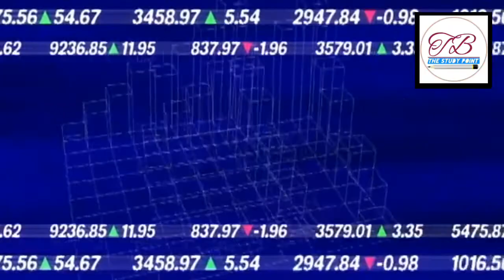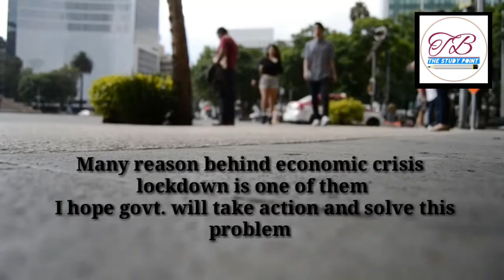Indian economy Growth rate in FY 2020-21's first quarter, indian economy contracted slightly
This videos content credit goes to prabhat khabar , i want to thank prabhat khabar for this content .Indian economy contracted 23.9% in first quarter due to many reasons but .but lockdown is the most important factor. in all .
     Once again I want to thank prabhat khabar
.thanks